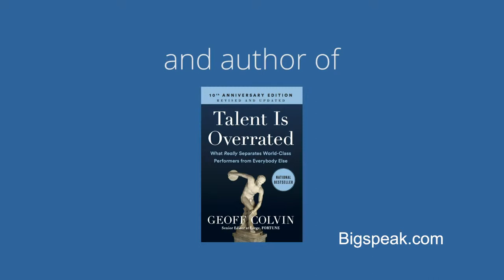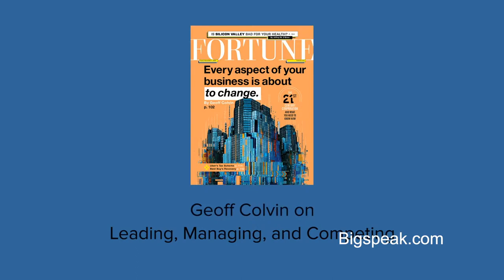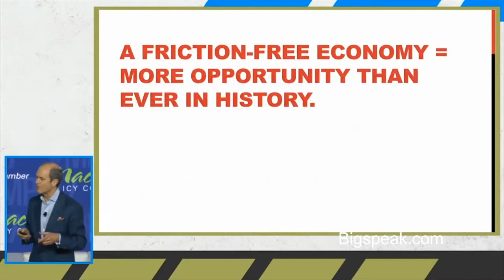Geoff Colvin, Economics Speaker, Speaking Overview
The best companies and leaders win by confronting reality faster than the competition. Geoff Colvin of Fortune delivers valuable insights to help them do just that. His unique perspective stems from unparalleled access to top global business leaders who tell him what they’re seeing, thinking, and doing. As a result, Geoff can provide audiences with a clearer path for an uncertain future. Geoff unpacks actionable insights on the economic, market, political, and technological forces driving disruptive change. Geoff’s columns and cover stories in Fortune have earned him millions of loyal fans, many of whom also hear him on the CBS Radio Network, where he reaches seven million listeners each week. Geoff Colvin is author of four books including the groundbreaking international bestseller Talent Is Overrated: What Really Separates World-Class Performers from Everybody Else. His latest book is The New York Times bestseller Humans are Underrated which looks at the future of work and how humans will fit into a workplace filled with robots and smart technology.

As Fortune magazine’s senior editor-at-large, Geoff Colvin is now in his fourth decade at Fortune. He is one of business journalism’s sharpest and most respected commentators on leadership, management, globalization, government regulation, corporate governance, competition, the economy, the InfoTech revolution, human performance and related issues.

n addition to his daily CBS Radio Network segments, Geoff has appeared on Today, Good Morning America, Squawk Box, CBS This Morning, ABC’s World News Tonight, CNN, PBS’s Nightly Business Report, and dozens of other programs. He also served as anchor of Wall $treet Week with Fortune on PBS.

In addition to speaking, Geoff is also a brilliant panel moderator, emcee and interviewer whose subjects have included Jack Welch, Henry Kissinger, Richard Branson, the Prince of Wales, Bill Gates, Alan Greenspan, Steve Case, Tony Blair, Michael Dell, Ted Turner, George H.W. Bush, George W. Bush, Henry Paulson, Ben Bernanke, and many others.

Geoff is a respected author whose groundbreaking international bestseller, Talent Is Overrated: What Really Separates World-Class Performers from Everybody Else, has been published in a dozen languages. The Upside of the Downturn: Management Strategies for Difficult Times was named “Best Management Book of the Year” by Strategy + Business magazine. Geoff’s latest book is Humans are Underrated: What High Achievers Know That Brilliant Machines Never Will.  It’s based on the idea in his wildly popular Fortune article “In the Future Will There Be Any Work Left for People to Do?”  It looks at the trend of technology displacing more jobs than it creates, and the ways humans will create value for their organizations and their careers in the changing economy. The ideas he shares have profound implications for every business and industry.

A native of Vermillion, South Dakota, Geoff Colvin is an honors graduate of Harvard with a degree in economics and has an M.B.A. from New York University’s Stern School of Business.